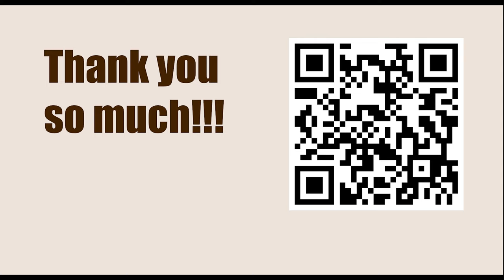Titled Tuesday 21th Mar Early 2023 - Round: 5 || Vladimir Kramnik vs Dmitry Andreikin